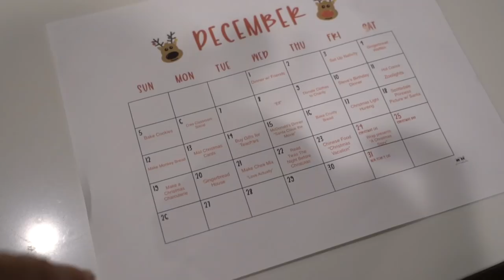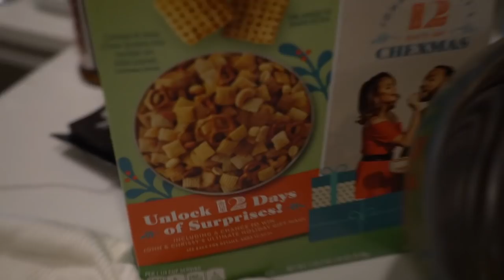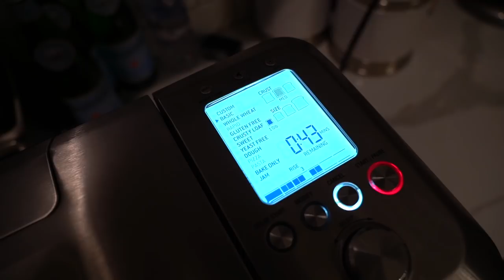It's A Magic Dads Christmas! 🎄Sweeney Todd Meat Pies, Chex Mix, Chinese Food & Gingerbread Houses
It's that festive time of year and in this video we share some of our holiday traditions. In the week leading up to Christmas, we cook, we bake, we build gingerbread houses, we do it all!!